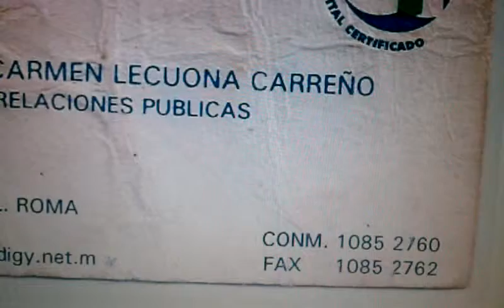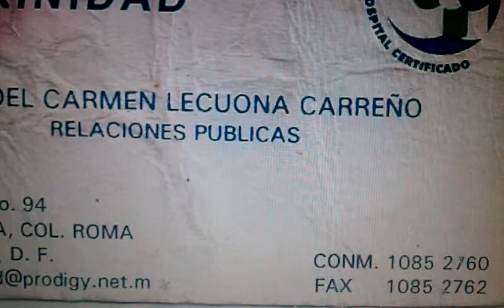Neuroestimuladores Medulares video 2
MQué Tristeza 😔 Cuántas Personas y Países No Tienen Las Vacuna Y sus "Mandatarios Sólo piensan en Vacunarse ellos Primero Y Pone en su lugar a la Téllez
°*"♥ஜ۩۞۩ஜ♥ La güera Rubí ♥ஜ۩۞۩ஜ♥"*°
Vínculos
Manualidades Ligia Ruby Vázquez Navarro

Google+